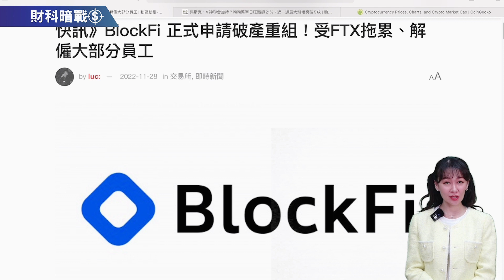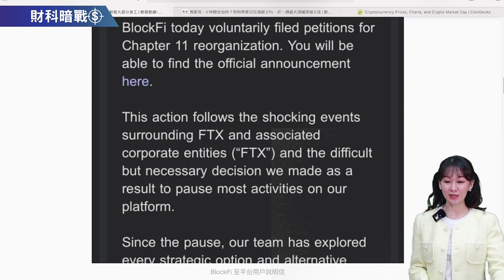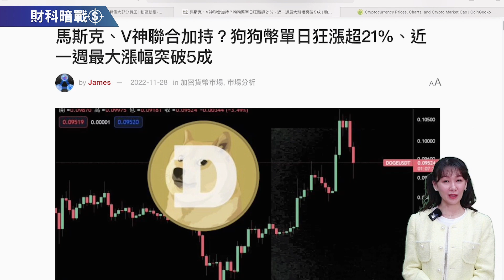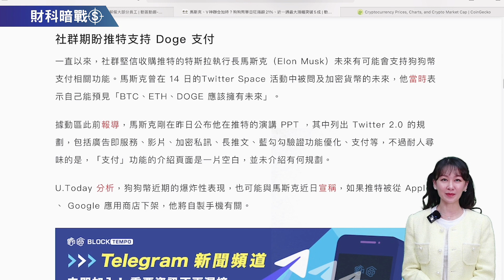《小V陪你聊幣圈》國語版 29/11/2022 該來的還是來了！BlockFi申請破產！（按CC看中文字幕）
《小V陪你聊幣圈》國語版 29/11/2022  該來的還是來了！BlockFi申請破產！

新聞來源
# BlockFi 申請破產

1113/5000